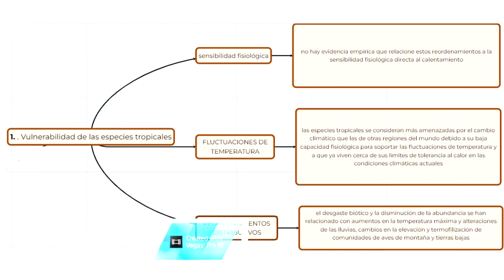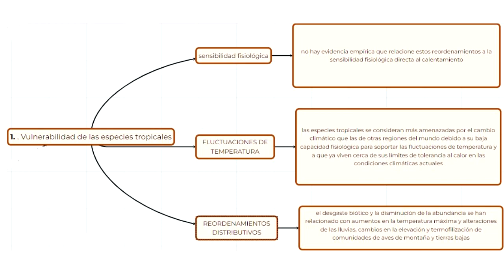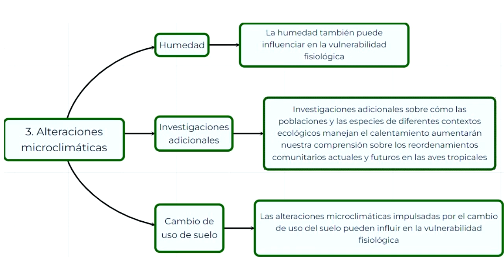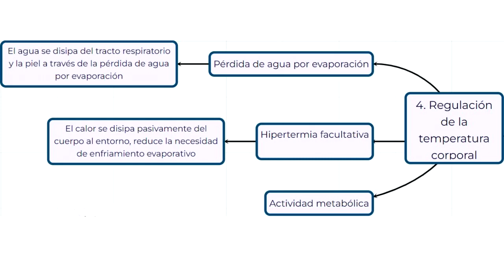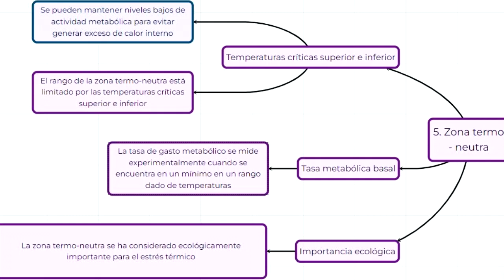Fisiológicamente vulnerables o resilientes? Aves tropicales, calentamiento global y redistribuciones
Seminario del grupo:
Villasante Llasa Saria
Ccarhuani Quispe Yulisa
Tapullima Dávila Arasely
Moreno Mariño Nahomi
Vilca Bellido Kiara
Gomes Beingolea Luciana
Champi Huachaca Bryan